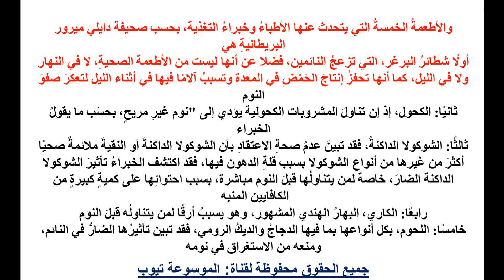معلومات مفيدة تعرف الان على 5 أطعمة تجنب تناولها ليلاً حتى تنام جيداً ثقافة عامة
تعرفى على الاطعمة الان من خلال الفيديو واستمتع بنوم هادء طوال نومك تعرف على المعلومات الان من خلال الفيديو